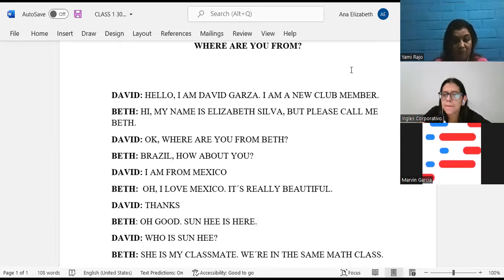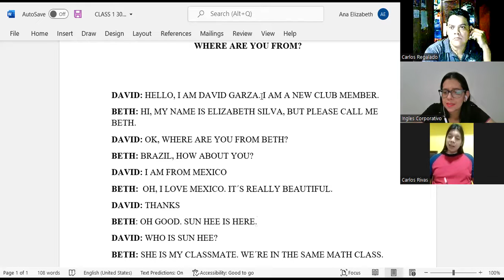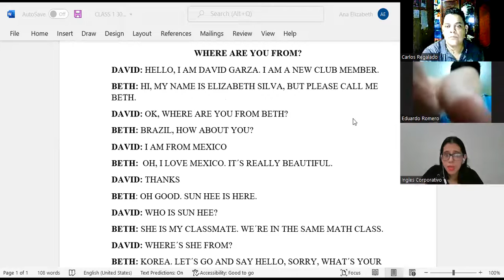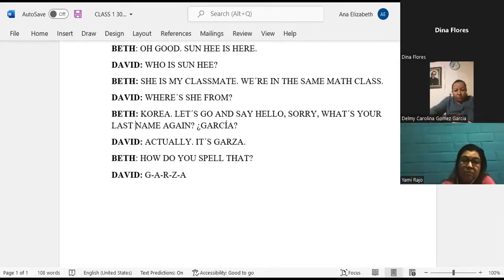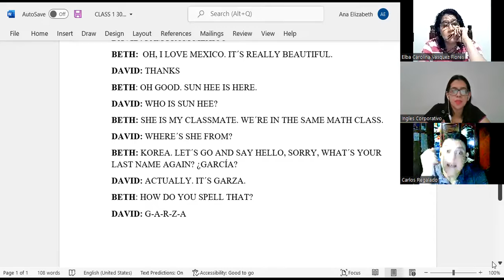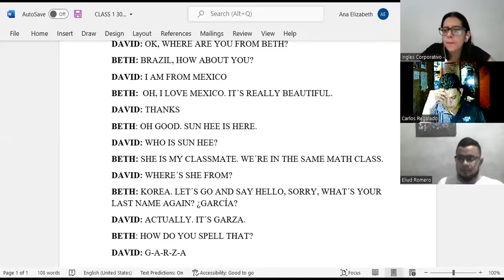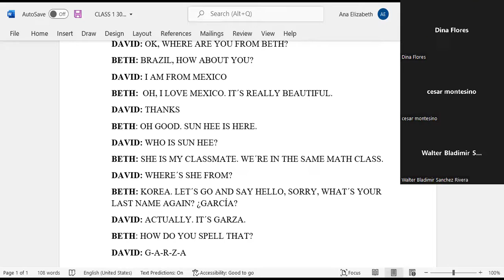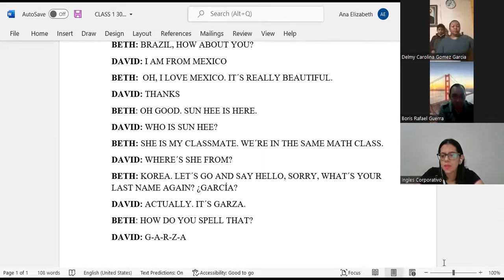Ingles Corporativo-30-05-2022-CLASS 1-WHERE ARE YOU FROM-PI1-02-8-9-PM-05-22